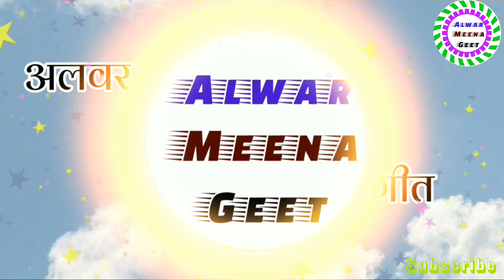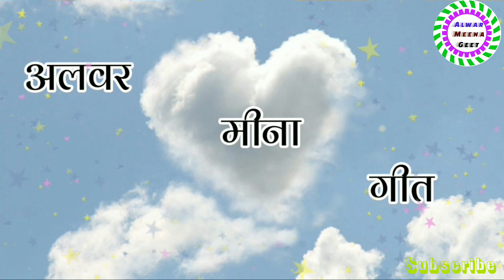मारी भायेली को नखरो टन लुगाई मारी.....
गायक, रामु सिर्रा अजबगढ़